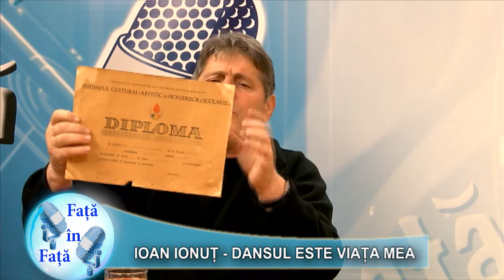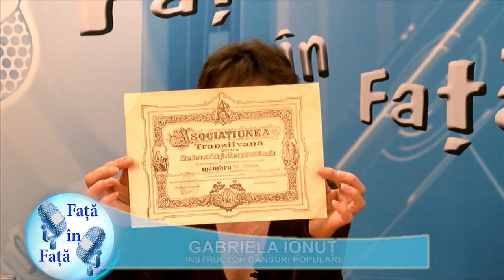Ioan Ionut - Dansul este viata mea